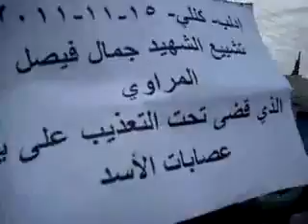ادلب - كللي || تشييع الشهيد جمال مراوي 15-11-2011